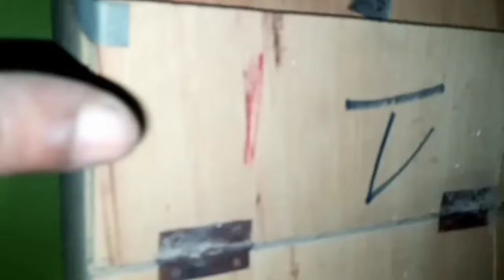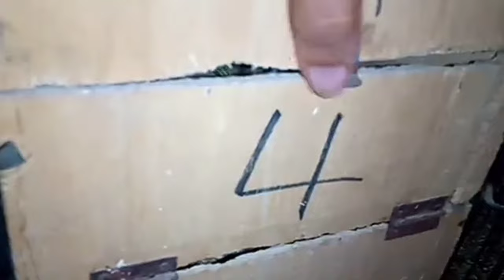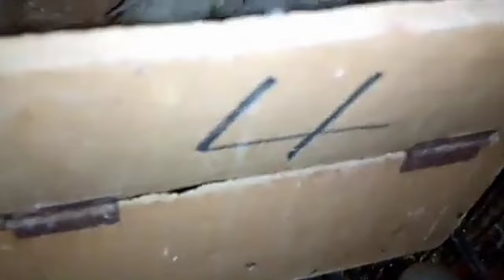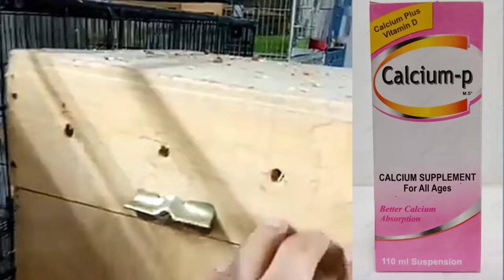Cocktail breeding tips| how to breed cocktail | cocktail breeding tips in Urdu/ Hindi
cockatiel breeding tips ll cockatiel top
breeding tips ll cockatiel sy achi breed
leny ka tareeka

Cockatiels Breeding Tips and Guidelines
For Beginners in Hindi/Urdu | Breeding
Cockatiels Easy Way

In this video I tell you about best breeding tips for cocktail breeding so follow all these tips so your cocktail breed fast.